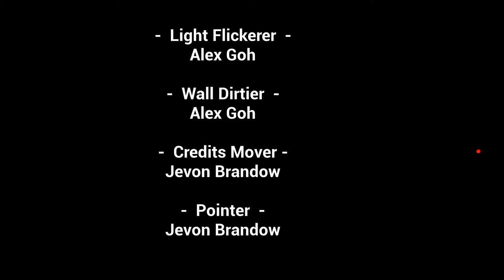No Strings Attached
Author Jevon Brandow